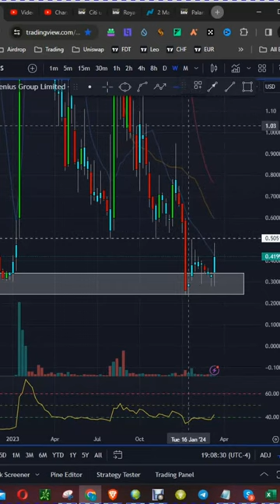Cathie Wood's Bold Move with Genius Sports Stock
Cathie Wood, the investing guru, has made a big move with Genius Sports stock. Find out why she's adding to her bag and what this means for the future of the company. Plus, stick around for our genius sports stock price prediction!